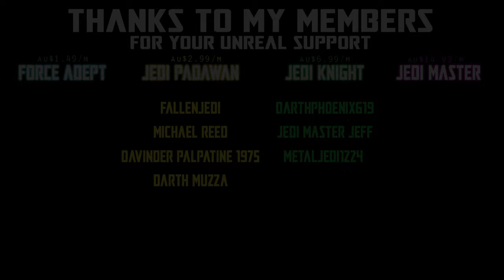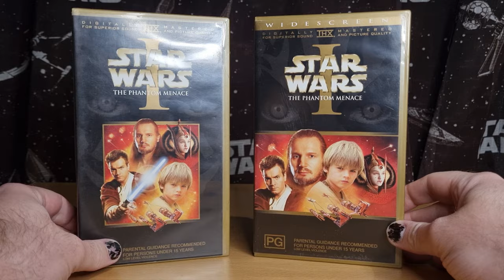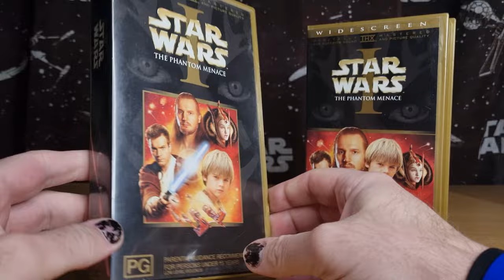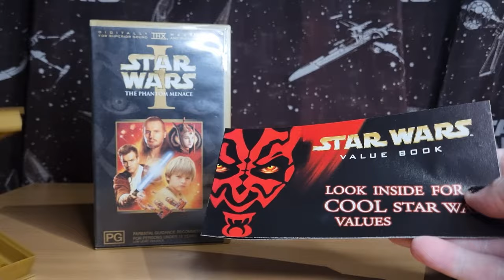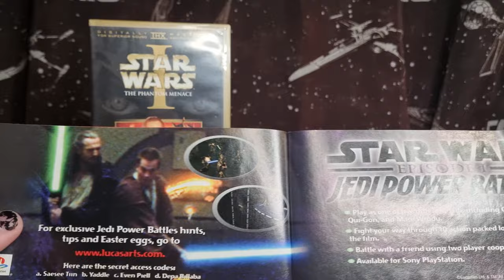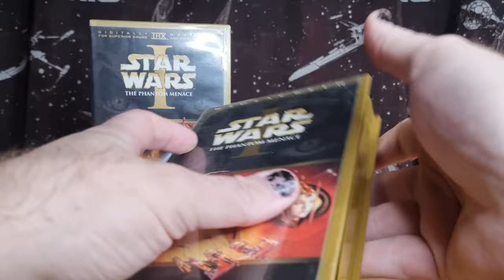THE PHANTOM MAYNACE - DAY 1 | THE VHS RELEASES